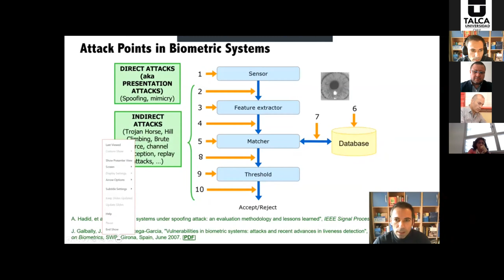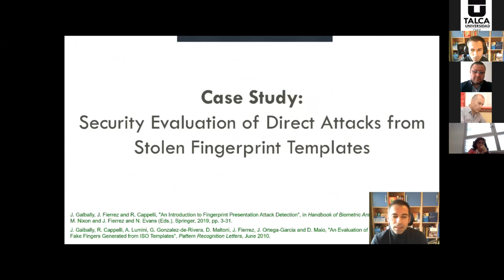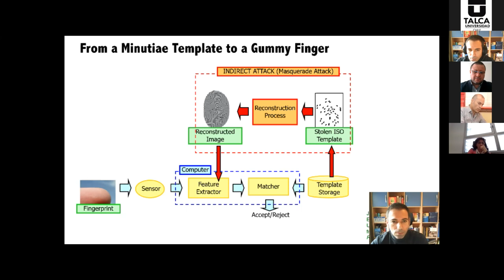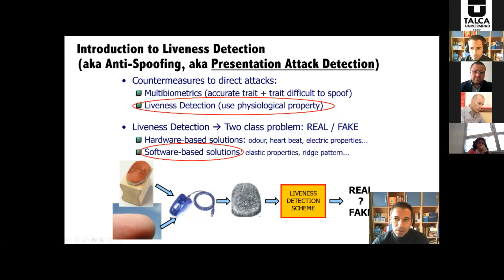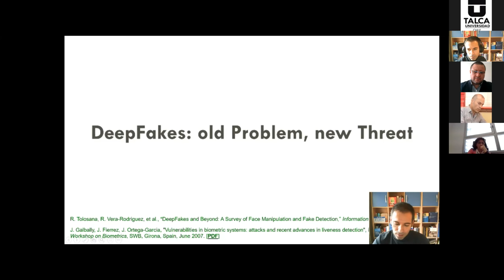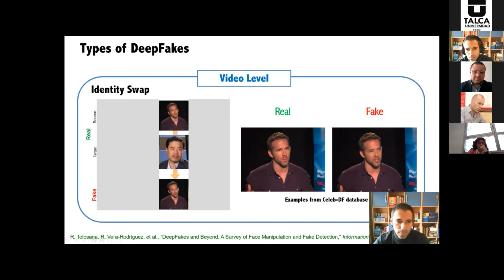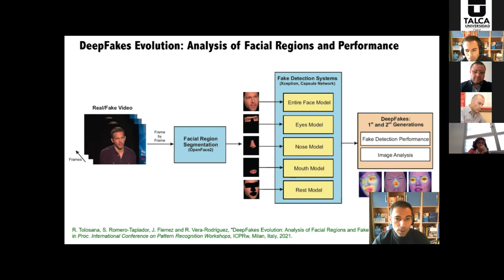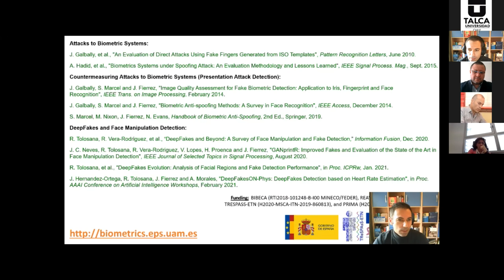[ICPRS2021] [Keynote 4] Securing our Identity: from Biometric Anti-Spoofing to DeepFakes Detection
Securing our Identity: from Biometric Anti-Spoofing to DeepFakes Detection

Julian Fierrez, Professor, Universidad Autónoma de Madrid

In the last decade we have witnessed extraordinary advances in technologies aimed at managing and securing our identity for online and mobile applications including e-commerce, e-health, e-banking, e-learning, and others. This has been enabled by a rapidly evolving mobile market, with smartphones now having impressive computation capabilities and many audiovisual and biometric-specific sensors capable of acquiring high-quality face images, voice, fingerprints, and other biometric information. This context has nurtured the development of biometric technology that can represent in a very distinctive way our individual identity. These advances in biometric identity have come, at the same time, with growing risks. The information secured by biometric models in our smartphones and other computing platforms are nowadays more valuable than ever, and therefore a growing number of attacks are being conducted seeking big returns by faking our biometric identities. This keynote will summarize the main advances in biometric security conducted in the last decade aimed at evaluating the security of biometric systems against presentation attacks (aka spoofing attacks). Additionally, and as a natural evolution of the mentioned security aspects of biometric identities, we will discuss a topic of growing interest nowadays: facial image manipulation techniques, including DeepFakes, and ways to detect such manipulations. These manipulation techniques, boosted by recent advances in deep learning, can nowadays be used for biometric impersonation in very harmful ways. Both lines of research (biometric anti-spoofing and facial manipulation detection) in a sense have the same purpose: in an interconnected world where we interact more than ever via digital representations of ourselves including in many cases biometric information, there is a growing need for securing our digital identities against a growing army of attackers and attacking methods.